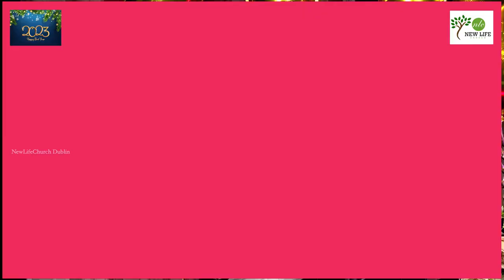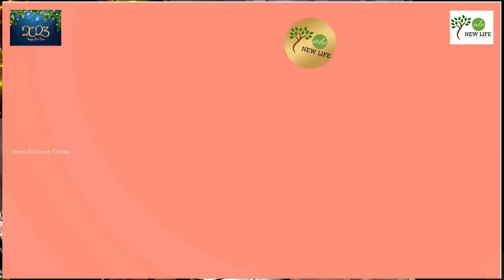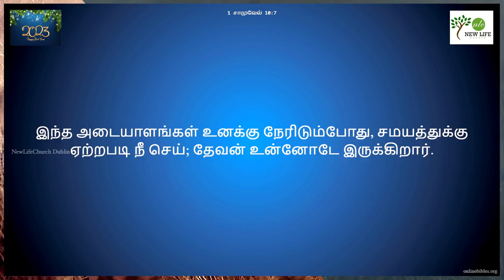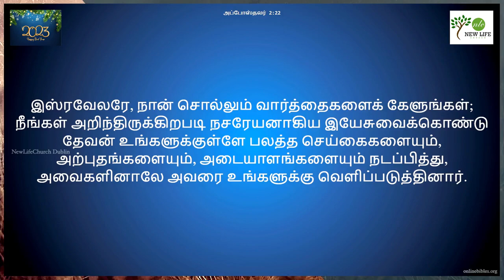Wonderful || Ps. Mathew || New life Church - Dublin || Sunday Service || 08-01-2023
NLC Ministry Schedules:
Sunday Service: 08: 45 AM
Kids Bible School: EVERY Sunday 09:30 AM
Bible Study: Every Fridays 07:30 PM Fasting Prayer: First Saturday 11:00 AM
Teen & Youth meet: EVERY Saturday 05: 30 PM
Women's Fellowship Prayer: Saturday 10:00 AM

Addresses:
New Life Church Dublin
1, Drumfinn Park
Ballyfermot
Dublin 10
D22DX48
Ireland

New Life Church Belfast
120A Alexandra Park Avenue
Belfast
BT153GJ
United Kingdom